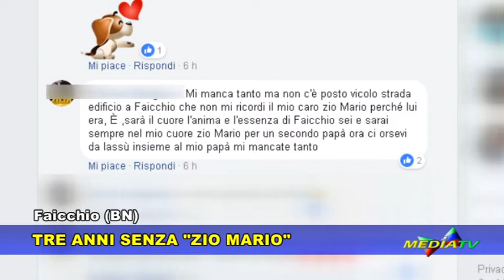Faicchio (BN): tre anni senza 'Zio Mario'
Servizio Medianews.